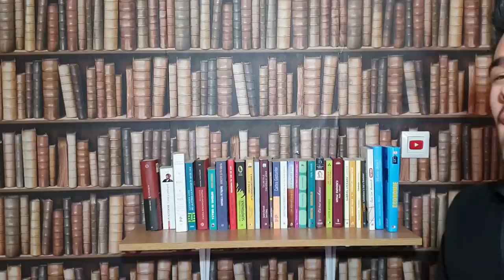7 GESTURI CARE ÎȚI STRICĂ IMAGINEA